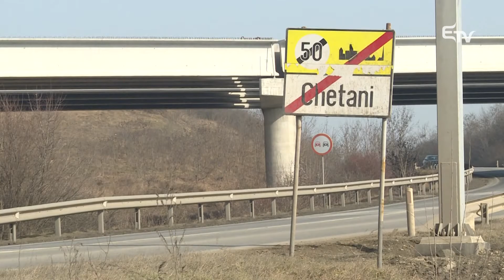Elkészülhet a hiányzó autópálya szakasz – Erdélyi Magyar Televízió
Aláírta a közúti infrastruktúrát kezelő országos társaság a szerződést az osztrák Strabag és a német Geiger romániai leányvállalatainak konzorciumával az észak-erdélyi A3-as autópálya Kolozsvár és Marosvásárhely közötti hiányzó szakaszának befejezéséről. Az útszakaszon két hidat, hét felüljárót és egy csomópontot kell megépíteni.